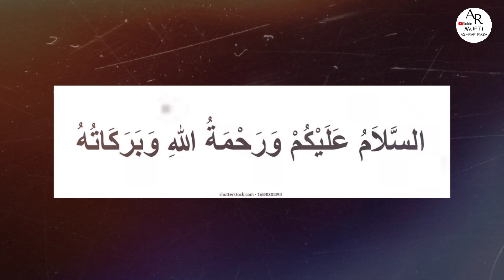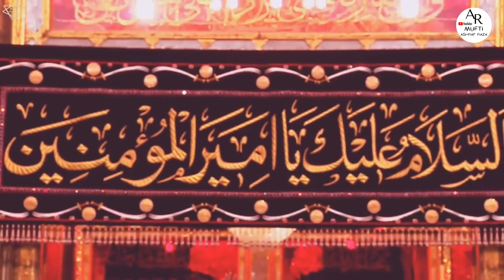EID-E-GHADEER KI KYA HAQEEQAT HAI ? | AQEEDA-E-AHLE SUNNAT | MUFTI ASHRAF RAZA